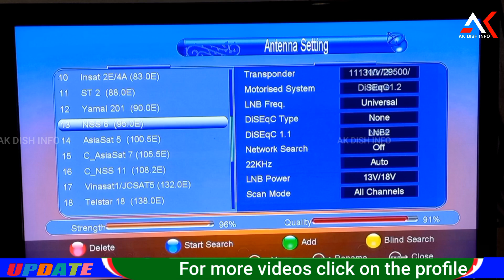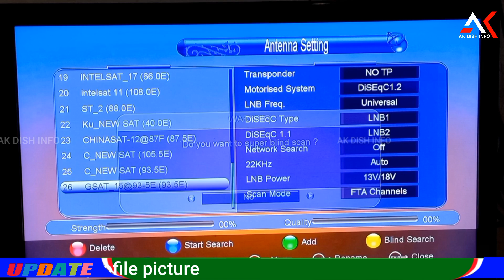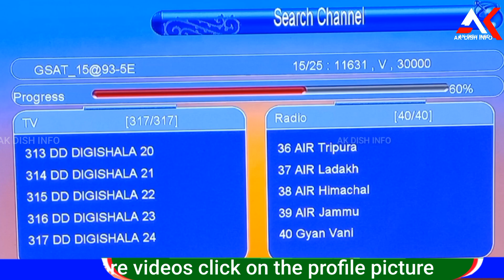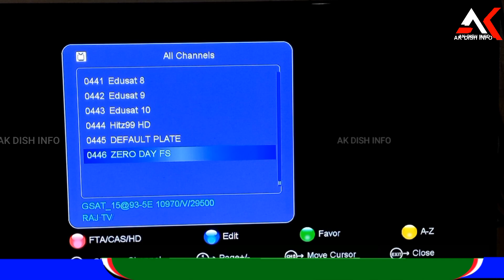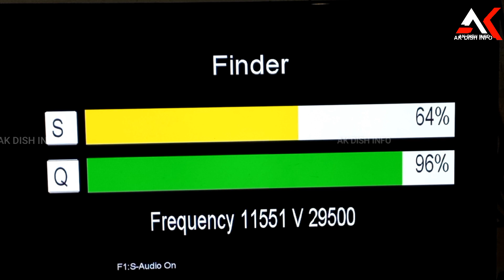dd free dish malayalam channels | ku band free satellite channels malayalam | malayalam channel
dd free dish malayalam channels

ku band free satellite channels malayalam

malayalam channel frequency

(  government dth new channel update )